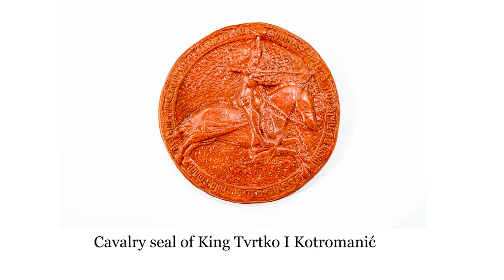CAVALRY SEAL OF KING TVRTKO I English subtitle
Cavalry seal is the reverse or back side of the large double-faced seal of King Tvrtko I Kotromanić.

Sign language translation with audio narrative description (Bosnian language) and English subtitle.
Project "Making Balkans Museums More Accessible to Persons with Disabilities".
Homeland Museum of Visoko, 2022.